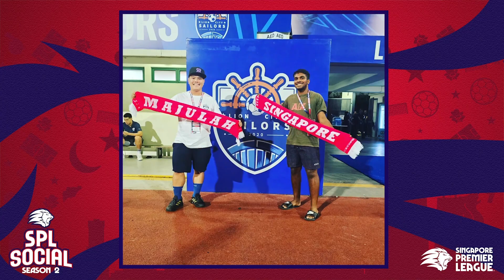SPL Social Ep 20 : Lion City Sailors' AFC Champions League & Singapore Cup review feat SailorFanTalk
In this special episode, we chat with Eddy and Joseph from @SailorFanTalk  about their work and their love for the @LionCitySailorsfc

We discuss the club's SPL run, their upcoming chances at the AFC Champions League and the Singapore Cup, and what it means to be a fan of Lion City Sailors. Plus, the duo share their plans for AFC, their thoughts on the U23 team, Albirex Niigata Singapore, and what motivates them to support the club.

So sit back, relax, and enjoy this episode of SPL Social!